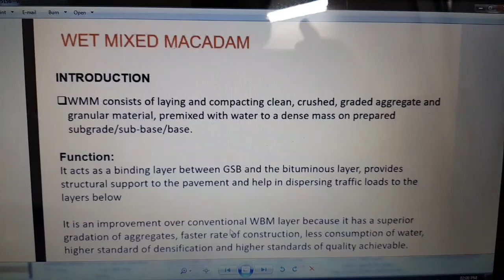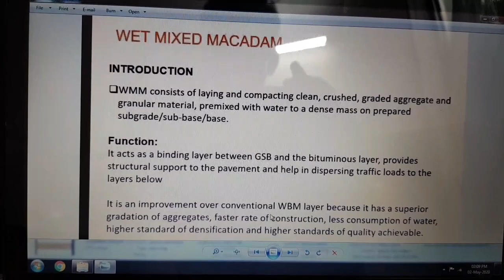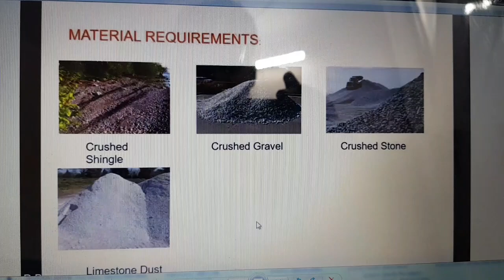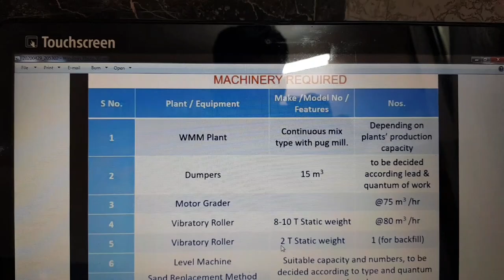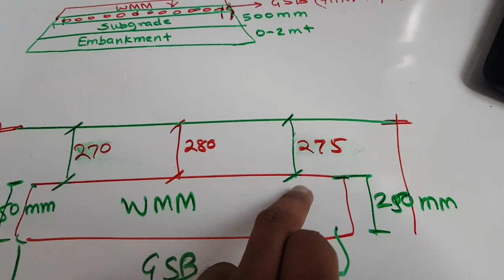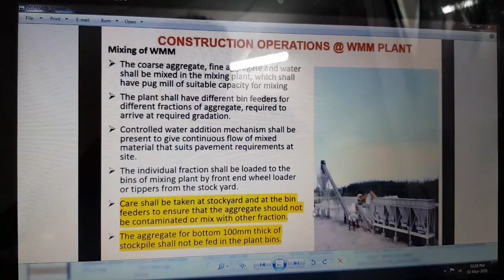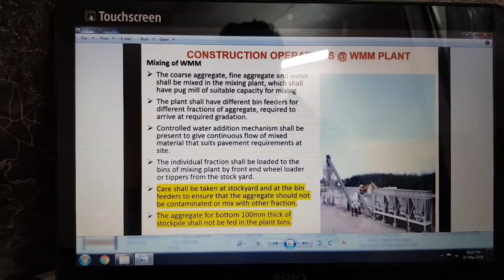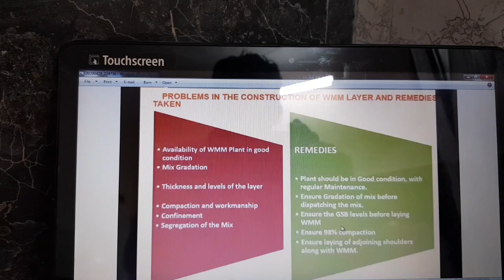WMM- Wet Mix Macadam Episode:7